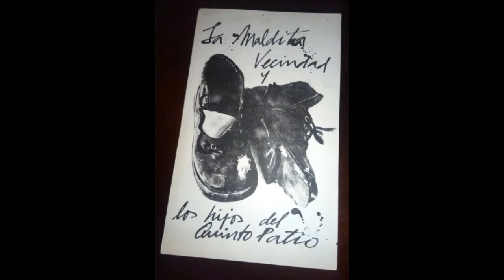maldita vecindad BAILANDO 1988 lucc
Maldita Vecindad y los hijos del 5°patio
BAILANDO
DESDÉ EL LUCC
AÑO: 1988
- Adrian Navarro Maycote (Lobito) percusiones
- Aldo Acuña (bajista)
- Arturo Reyes (Tiki) guitarrista
- Eulalio Cervantes (Sax) saxofones, trompeta, guitarra, instrumentos árabes, didgeridoo, acordeón, teclados
- José Luis Paredes (Pacho) baterista
- Rolando Ortega (Roco) vocalista